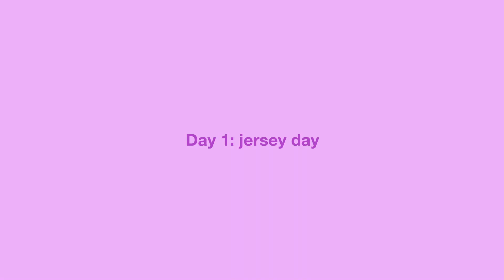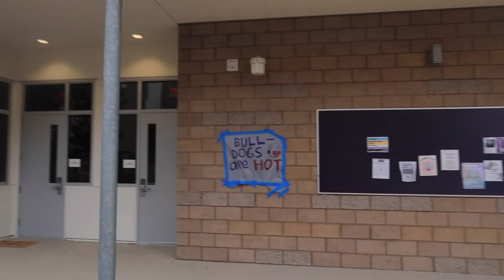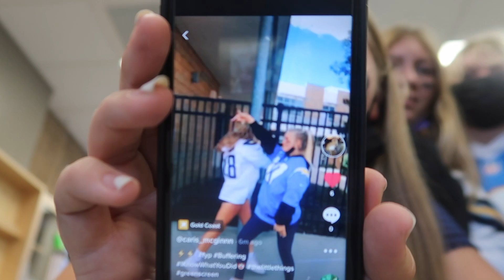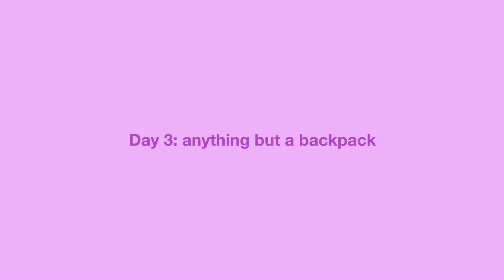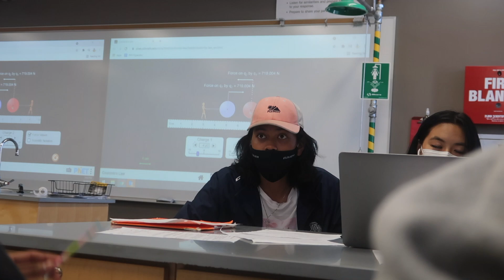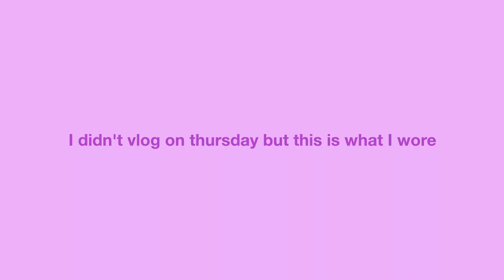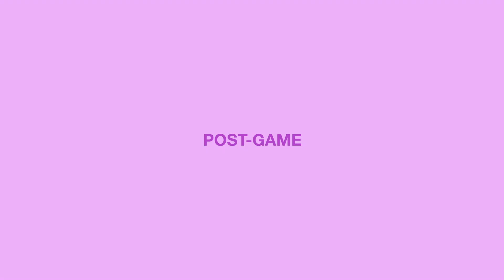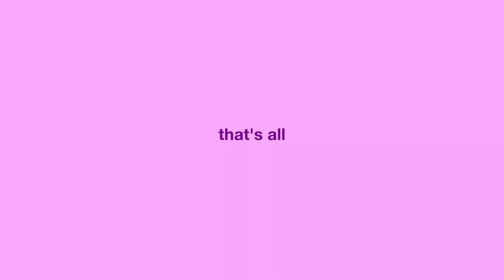HOMECOMING SPIRIT WEEK | vlogmas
let's pretend the vlogmas intro says vlogmas day 3 instead of 2 :) vlogmas isn't going smoothly, but it's okay. Posting two videos today because I had technical difficulties yesterday. thank you for clicking on this vid.

next vid = TOMORROW

all other social media platforms are @catelynaustin
(spotify, pinterest, tiktok, etc)

edanzy !!